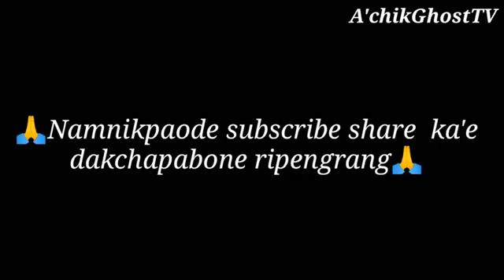A Chik popular singer top 3 RC Rabie Chekam mitela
Top 3 singer
youtube videos
mitela